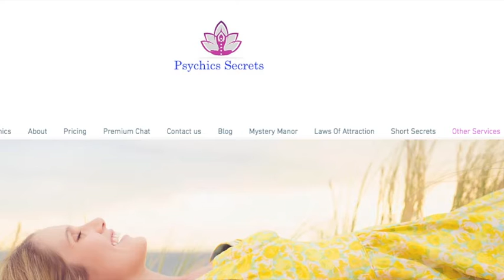The Hand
In this chilling episode of Secrets Mystery Manor, Zelda tells of a terrifying tale of love, tragedy and the unexplained. Get ready...this one will make you stay awake at night!